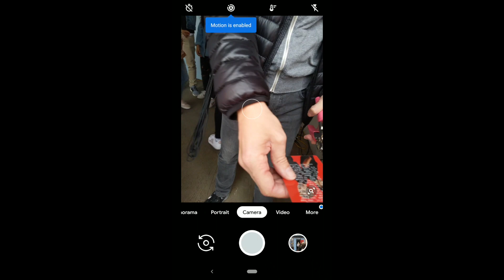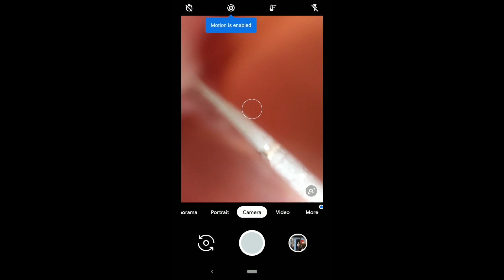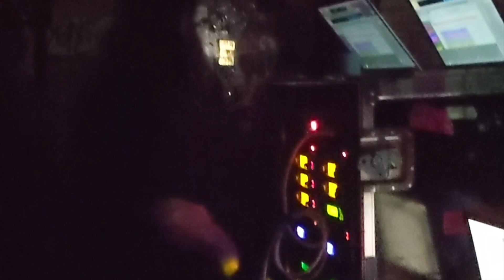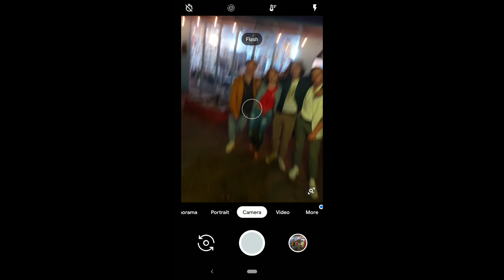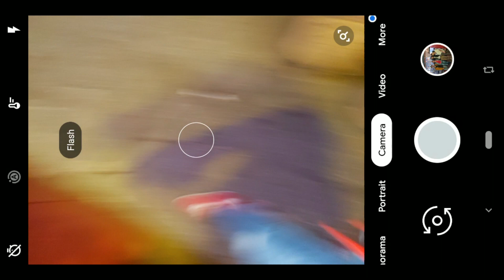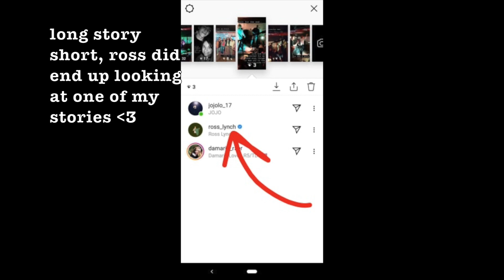the driver era live - vip experience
a couple weeks ago i got to see my favorite band in concert. i met them through my vip tickets and then got to hang out with them and the opening band (moontower) afterwards. most definitely one of the very BEST nights of my life. thank you so much for such an incredible experience ross, rocky, riker, rydel, ellington, jacob, devan, + tom. love you guys to the moon and back!
hey lovelies, i'm sydney. i love spending time with my family and friends, adventuring and traveling, drinking coffee and tea, singing and listening to music. i've been taking photos and videos documenting my life since i was just a kid... and i finally have somewhere to store and share it all. pls join me on my adventures! 💜